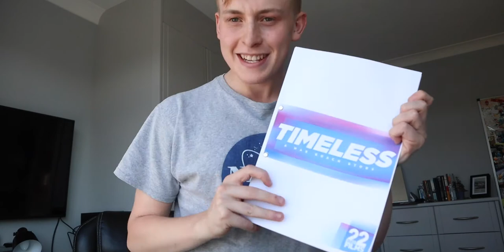Underrated Film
-Max